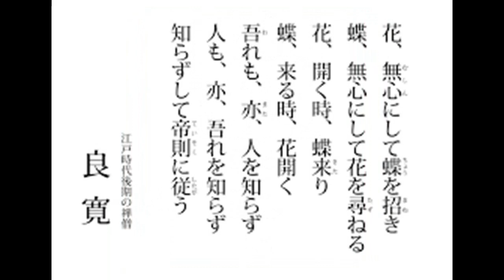（名言）災難に逢う時節には 良寛 朗読：向井智子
良寛（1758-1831)は江戸時代後期の曹洞宗の僧侶・歌人・漢詩人・書家です。子供たちと遊ぶ良寛さんの姿を思い浮かべる方も多いことでしょう。彼の名言をご紹介します。
　災難に逢う時節には　災難に逢うがよく候
　死ぬ時節には　死ぬがよく候
　これはこれ　災難をのがるる妙法にて候
良寛が71才の時に　三条地震と呼ばれる大地震がありました。（震度７相当と推定。死者1000人以上）この地震で良寛と親しい山田杜皐は子供を亡くし、良寛が送った手紙の末尾に書いたのがこの名言です。四苦八苦から逃れようとするから、苦悩が生まれる。四諦として受け容れ、苦を滅し、解脱して涅槃の安らぎに達し、悟りが開かれるというのが　仏教の根本の教え『四諦八正道』（したいはっしょうどう）だそうです。
・「死ぬる時節には、死ぬがよく候」。
　一瞬、唖然とする良寛のことばに、悲しみを乗り越える術をみる

良寛のその他の名言です。お役に立てば、幸いです。
・裏を見せ　表を見せて　散る紅葉かな（辞世の句）
・形見とて何か残さむ　春は花　山ほととぎす　秋はもみじ葉（辞世の句）
・花、無心にして蝶を招き　蝶、無心にして花を訪れる
・自惚れることも　卑下することもない　上もなければ下もない
・地獄へ行こうと　極楽へ行こうと　行ったところが丁度良い
・歩いたお前の人生は、悪くもなければ良くもない　お前にとって丁度良い
・幸も　不幸も　喜びも　悲しみさえも　丁度良い
・息子の嫁も　その孫も　それはお前に丁度良い
・顔も　身体も　名前も　姓も　お前にそれは丁度良い
・上(かみ)をうやまい　下(しも)をあわれみ　生（しょう）あるもの
　とりけだものにいたるまで　なさけをかくべき事
・あまりしゃべりすぎないこと
・ぼそぼそと　独り言のように　文句を言ってはいけない
・心の中で怒りながら　人に理屈を説いてはいけない
・何ごとにも怒らず、つらいことも我慢すること
・人さまに迷惑をかけたり、恥ずかしいことは慎むこと
・一度言ったことは　取り返しがつかないから、注意してしゃべりなさい
・食べ物は　大事に少しだけいただくこと
・自分の心を　きちんと制御すること
・幼い子供を　バカにして楽しんではいけない
・あれこれと人に講釈するのはやめなさい
・まだくれてもいないのに、あれをやろう、これをやろうなどと人に言うな
・相手に対して　嫌な感情をもって　人を叱ってはいけない
・自分が悪いのに　他人に責任を転嫁して責めてはならない
・人の話の腰を　折ってはいけない
・自分の意地を　通してはいけない
・言葉はよく吟味して　しゃべりすぎてはいけない
・私は一生、身を立てようという気にはなれず　ふらりふらりと
　天然ありのままの生きかただ　頭陀袋には米が三升　炉ばたには薪が一束
　悟りだの迷いだの、そんな痕跡なぞどうでもいい　名声だの利益だの、
　そんな塵芥なぞ我れ関せずだ　雨ふる夜に　苫のいおりのなかで
　両の足を　のんびりと伸ばす
・たくほどは　風がもてくる　落葉かな
・散る桜　残る桜も　散る桜
・遁世(とんせい）の際（きわ）　波の音聞かじと山へ入りぬれば
　また色変へて　松風の音
・我が生（しょう）　何処(いずこ）より来たる　去って　何処にか行く
・なにものが　苦しきことと　問うならば　人をへだつる心と答えよ
・大して重要でもないことを、大事のように論じてはいけない
・神や仏のことを軽々しく口にしてはいけない
・自分で確かめもしないのに　想像や憶測でものを言ってはいけない

ご興味のある方は　ご覧ください。
・良寛が大切にした1つの言葉と「和顔愛語」
・良寛和尚の『和顔愛語』で、魅力ある後ろ姿をつくる
・絶対に「悪口」を言わないことが、一流になる人の共通点

・四諦(四聖諦)とは｜仏教の言葉の意味を八正道も含めわかりやすく解説
・《40歳差！良寛と貞心》おちゃめな老僧と美しき尼の不思議な恋物語

名言にご興味のある方は　再生リスト「名言」をご覧くださいませ。古今東西75人の偉人の名言をご紹介しています。生きていると、いろいろなことがありますね。ストレスが溜まってしんどくなったり、人間関係に疲れ果てたり、心が折れそうになったり、気持ちが煮詰まってしまったり、くじけそうになったり…そんな時に　名言がヒントをくれたり、癒してくれることがあるかもしれません。『名言』シリーズが何かのお役に立てれば、幸いです。